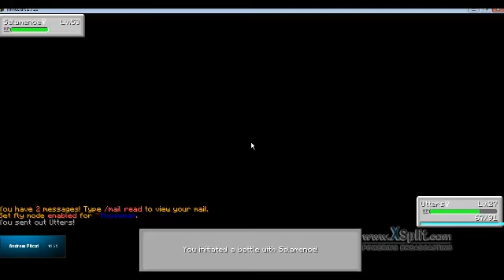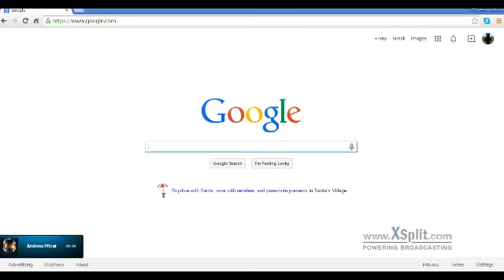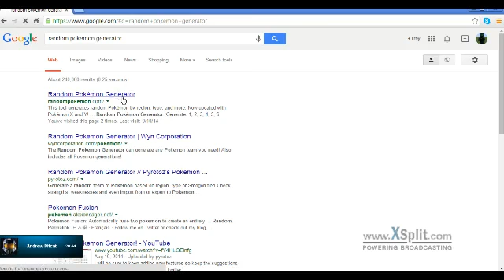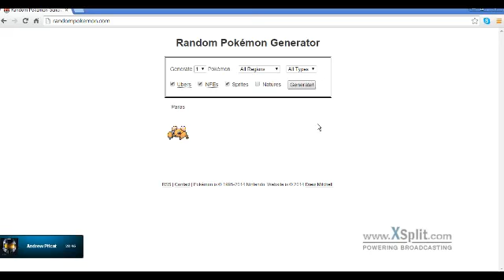Pixelmon Island season 3 episode 9